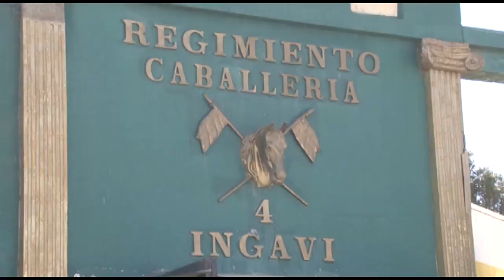CORDÓN SANITARIO EN INSTITUCIONES DE LAS FFAA José Luis Ríos, director de Salud